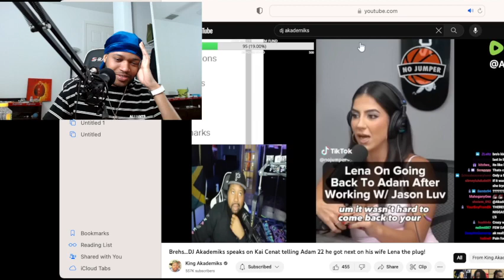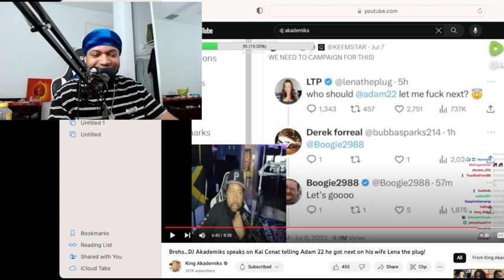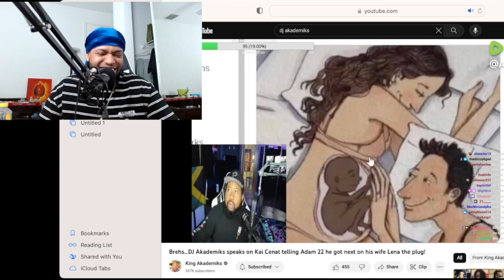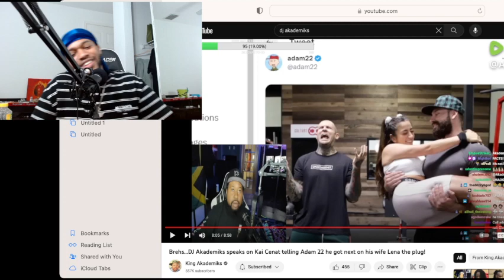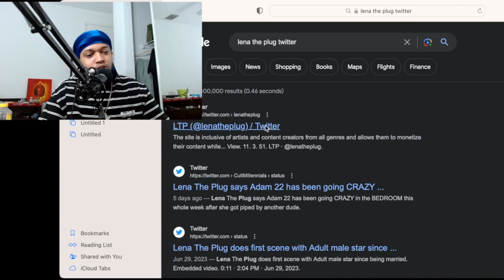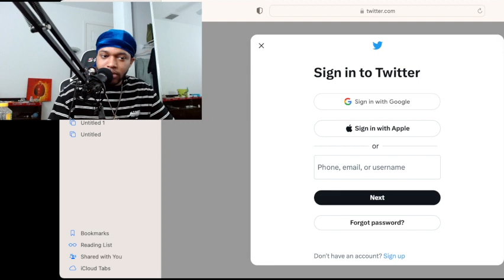Lena The Plug Tells Adam22 She Found AnotherBBC...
Dear Adam22...
Brehs…DJ Akademiks speaks on Kai Cenat telling Adam 22 he got next on his wife Lena the plug!
King Yella CONFRONTS Adam About FYB J Mane Dissing Him on No Jumper
Recently Adam22 responded to the drama surrounding himself, his wife Lena, and his brand No Jumper.
Adam22 INSANE RESPONSE To The Drama
Adam22 ENJOYED HIS WIFES BBC SCENE "VIA TWITTER"
LENA THE PLUG HOOKS UP WITH GUY RIGHT AFTER MARRIAGE 🍑nojumper
Lena The Plug on Doing Her First Scene with Another Man & More
Taking the L! Akademiks on Adam 22 tweeting about the Aftermath of His wife Lena being w/ Jason Luv!
The Adam22 Drama Gets DEEPER